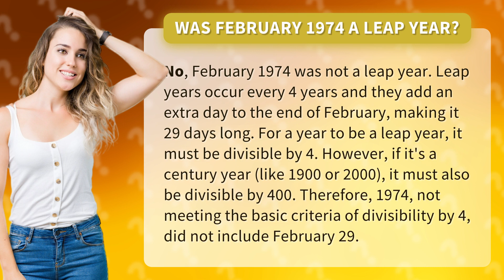Was February 1974 a leap year?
February 1974: Leap Year or Nay? • 1974 Leap Year? • Was February 1974 a leap year? Find out why this year didn't make the cut for an extra day in this concise explanation.